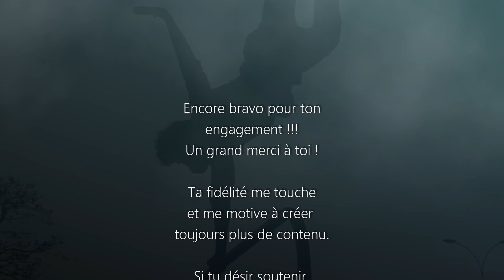Training Challenge 30 jours | Episode 19 | Cardio Boxing | MAT FITNESS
Je vous avez promis hier que nous allions kicker dans cet épisode 19. Vous l'aviez aimé et plébiscité alors le revoici le Cardio Boxing tout en technicité, tout en style, tout en PUISSANCE. La beauté des mouvements, associée à l'exécution précise des gestes pour un entraînement cardio qui vous fera décoller, qui va vous dépenser, qui vous fera kiffé (enfin je l'espère)💯🤩💥

Préparation mentale ✔ Prêt à vous dépasser ⁉ Rejoignez le combat, ensemble nous allons fighter💯 La Mat Fit Team en mode Warrior activé, let's Go ‼🥊💫

Ah au fait pour le matériel un sabre suffira🤦‍♂️🤷‍♂️🤣 (ou alors vous pouvez vous armer de votre plus beau sourire c'est encore mieux) :D

Toutes les vidéos toujours dispo sur ma chaîne 💯

Si tu nous rejoins, il est possible de télécharger le calendrier

Vous pouvez aussi me soutenir sur Tipeee (un grand grand merci par avance)